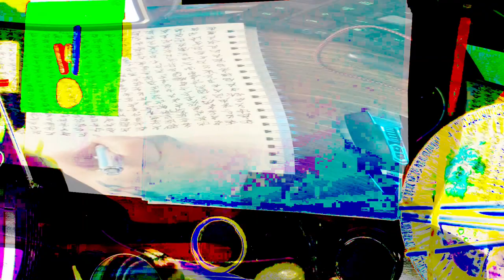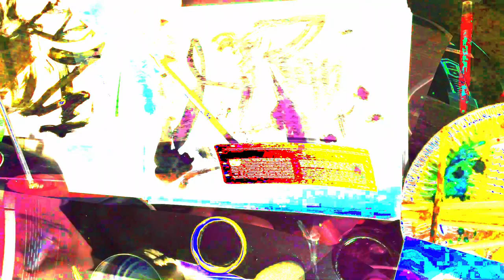[EPILEPSY WARNING] Movie 24 02 17 00h47m54s